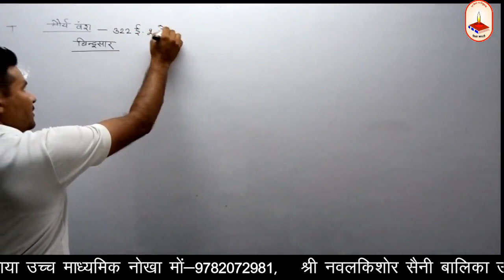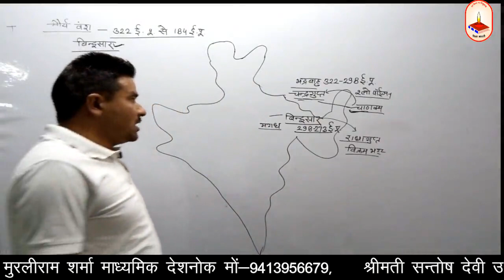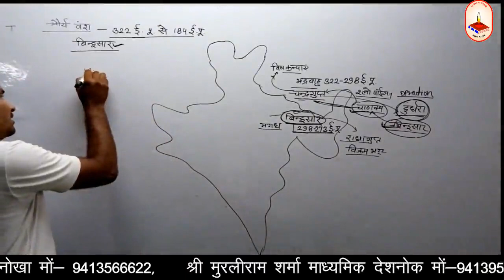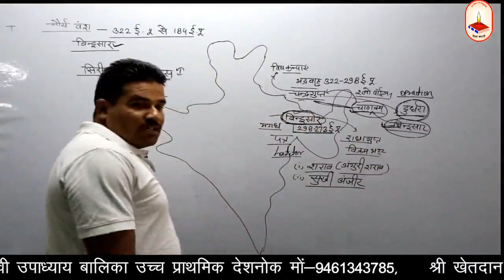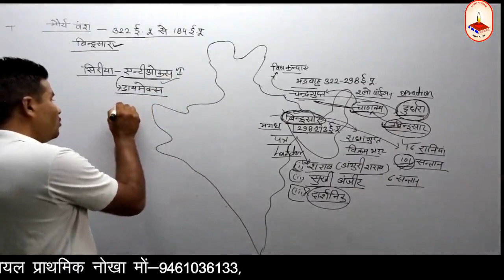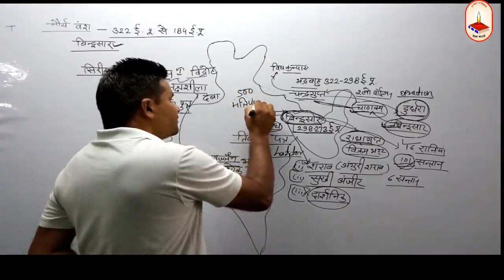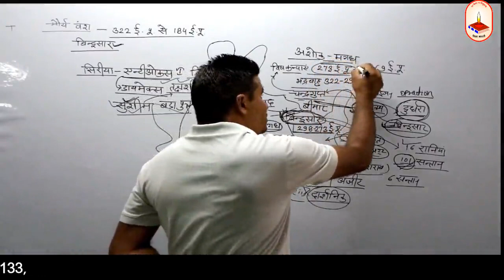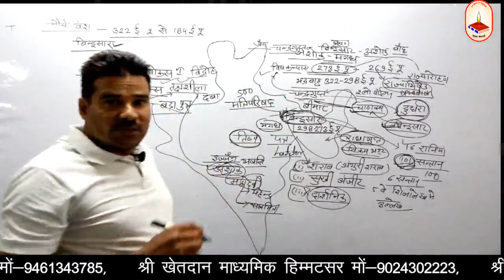Chapter- 2 Golden India || Mauryan period 298 AD. E 3 273 AD. E || अध्याय- 2 स्वर्णिम भारत || NCERT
अध्याय- 2 स्वर्णिम भारत || मौर्य काल 298 ई. पू. से 273 ई.पू. ||
चन्द्रगुप्त मौर्य , बिन्दुसार, चाणक्य, सेल्युकस निकेटर, मेगस्थनीज तथा इनकी शासन व्यवस्था और सम्राज्य विस्तार |